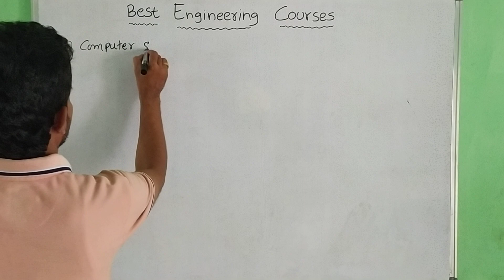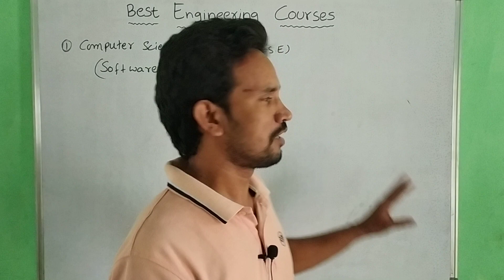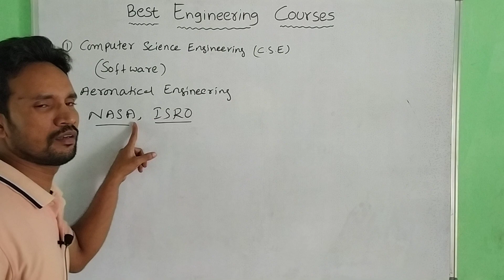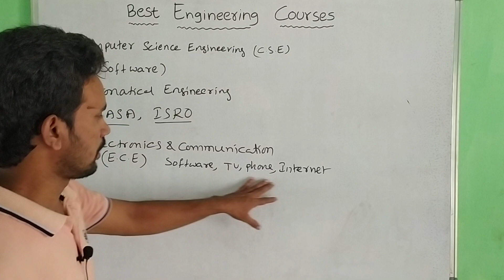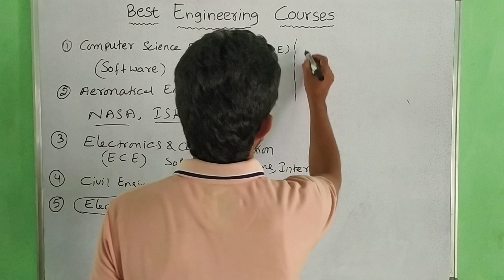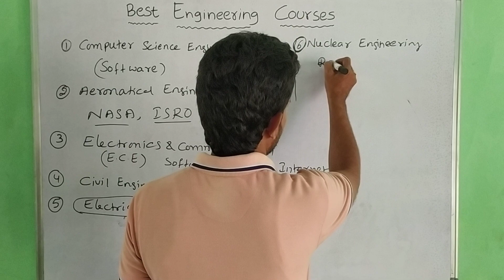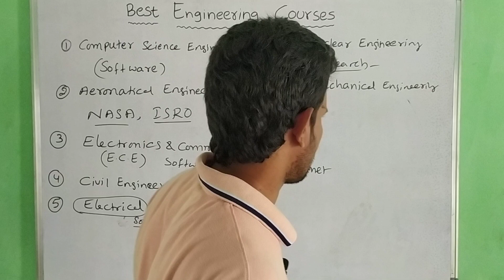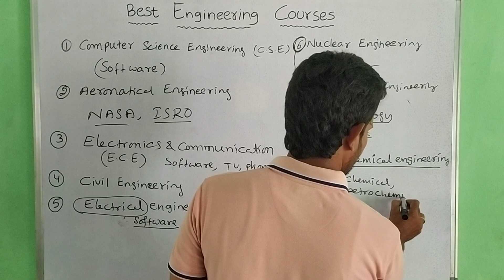TOP ENGINEERING COURSES AND CAREER 2023 /BEST ENGINEERING COURSES 2023 / CAREER